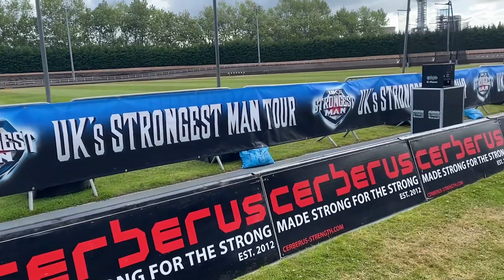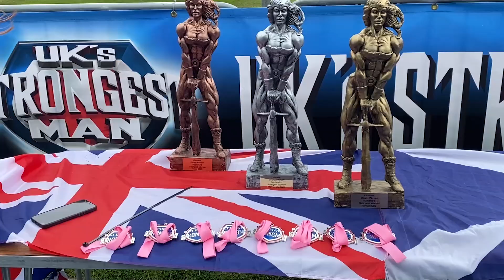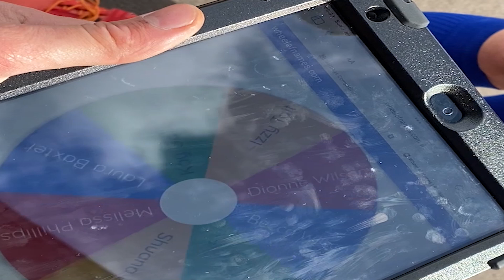BEHIND THE SCENES| SCOTLAND STRONGEST MAN AND WOMAN 2022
Check out behind the scenes footage from Scotland's Strongest Man and Woman 2022 in Falkirk.  Interviews and reactions of the event are provided by the athletes as they perform with Ultimate Strongman for the first time.

They were flipping tyres, pulling trucks, lifting stones and more.  Who will win the title?  We will soon see.